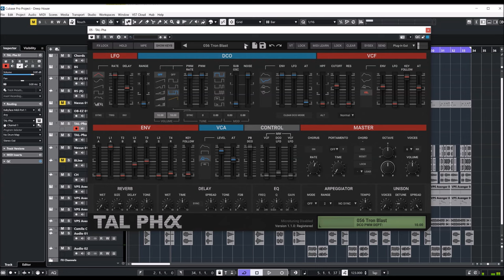TAL-Pha - Presets Preview (Alpha Juno II Emulation)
TAL-Pha is an instrument plug-in that emulates the sound of the analog 80's synthesizer Alpha Juno II (MKS-50 is the rack version).
The plug-in produces the classic analog sound, combined with modern flexibility and many additional features. The plug-in can read and convert sysex information from the hardware and can also be used as a controller.

* Authentic emulation of the 80's hardware synthesizer.
* Resonance boost for filter self-oscillation.
* The possibility to detune, modulate, and sync the pulse part of the DCO.
* Simple but powerful FX section with delay, reverb, and a bell-eq.
* Arpeggiator with different modes.
* Stereo UNISON mode with up to seven voices.
* Aftertouch and MPE support.
* Microtuning support (tun file import and MTS Client).
* Original factory banks included.
* More than 380 fresh presets by Electric Himalaya, The Unfinished, Saif
  Sameer, emptyvessel and TAL.
* Individual tuning for every voice converts the synths DCO into a VCO.
* Reads Sysex files and Sysex MIDI from the hardware device.
*Can also control a hardware device. If enabled, it sends Sysex through the
  plug-in MIDI output (only possible when supported by the DAW).

Presets Previe:
00:00 Intro
00:05 Analog Synth
00:42 Jan Hammer  GTR
01:12 Xylo
01:20 Silent Pad
02:30 Analog Lead
02:50 GTR
03:30 Chorus BS
03:55 Reso BS
04:36 Synth Strings
05:12 Classic Synth
06:05 Organ
06:18 Dance Synth
06:31 Analog Cello
07:10 E.Piano
08:00 Voice Pad
08:49 Wide Synth
09:20 Analog SEQ
10:27 Reso Vel
10:43 Brass
11:30 Soft Pad
11:55 Nature Flute
12:45 80s Syn
13:15 Juno SAX
13:52 E.Bass
14:05 Synth Bass
14:40 E.Piano 2
15:02 Steel Dr.
15:22 Amazing Harp